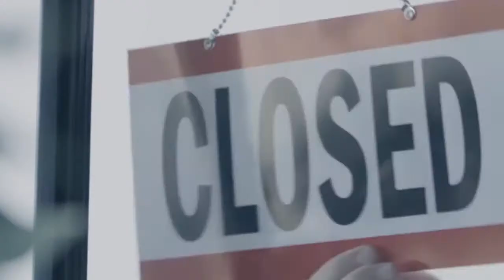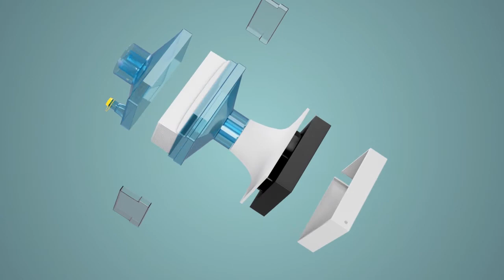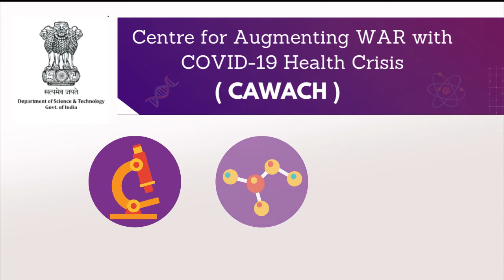ActiveBuildings Introduction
ActiveBuildings has worked tirelessly in monitoring and improving air quality in the last 6+ years by providing industry grade air filtering systems. We bring you the same expertise with Bubble masks to fight the battle against COVID-19.

ActiveBuildings is associated with Venture Center (Official Account) Society for Innovation & Entrepreneurship -SINE IIT Bombay and Department of Science & Technology under the CAWACH initiative.

ActiveBuildings is the only brand in India to provide plug and play solutions that improve the QUALITY OF LIFE in Buildings. We deliver this via our family of unique air, water, and food quality sensors.